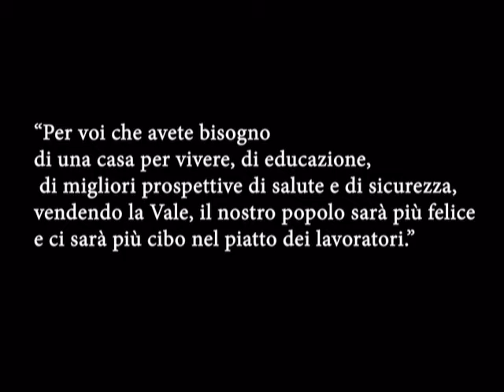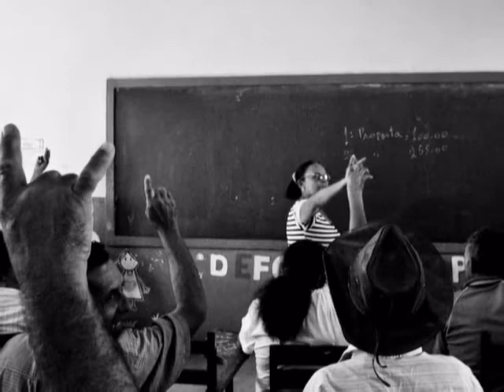NO VALE! - Workshop Fotografia Sociale con Giulio Di Meo - Brasile 2010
NO VALE! Workshop con il Movimento dei Sem Terra
Brasile, Maranhao  16-29 Luglio 2010

Il nostro è stato un percorso fatto di mille storie, di tanti aspetti drammatici e incredibili, fra vite stravolte e luoghi distrutti da un impero economico quasi insormontabile. Il poco tempo che abbiamo avuto per conoscere e per vivere questi attimi di una quotidianità che non vorremmo mai, è bastato per farci comprendere l'assurda gravità delle cose e il peso che chi le vive deve sopportare. Persone in continua lotta, apparentemente senza alcuna speranza, tanto che si potrebbe fare l'errore di pensare che non abbiano più nulla da dare, o da trasmettere. Ma a noi, da loro, non rimane che imparare...a loro, coloro che non hanno niente, io non posso che invidiarne la forza, il coraggio,la dignità. E' stato un onore poter raccontare queste storie, ma lo è stato di più poter conoscere persone che dietro la povertà e la difficoltà del vivere quotidiano, nascondono una ricchezza d'animo infinita.  "Per voi che avete bisogno di una casa per vivere, di educazione, di migliori prospettive di salute e di sicurezza, vendendo la Vale, il nostro popolo sarà più felice e ci sarà più cibo nel piatto del lavoratore." Con queste parole l'ex presidente brasiliano Cardozo, conclude la vendita della Vale, seconda impresa mineraria a livello mondiale responsabile di crimini ambientali, assicurando che i guadagni della vendita sarebbero stati utilizzati per programmi sociali.
False promesse di una privatizzazione che invece ha portato il caos nella vita di migliaia di esseri umani e che ogni giorno contribuisce alla distruzione di foresta nativa; oltre ad alimentare la migrazione dalla città, verso un sogno di vita migliore, che si trasforma in un'esistenza disperata.                                                               Alessia Scarpa

Fotografie di: Caterina Filippi, Gianluca Nani, Alessia Scarpa, Gaia Squarci, Serena Vallana.